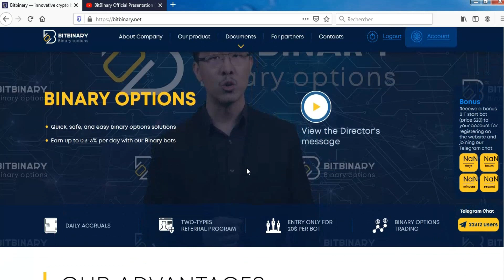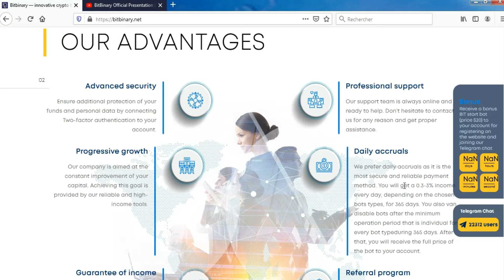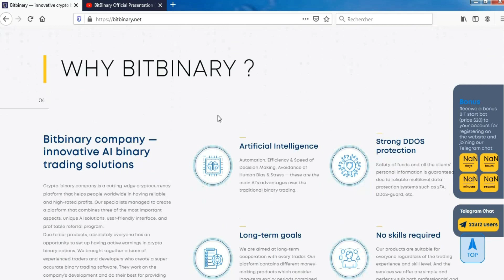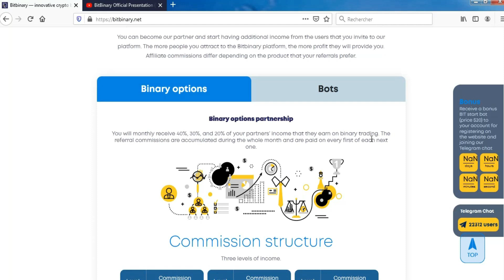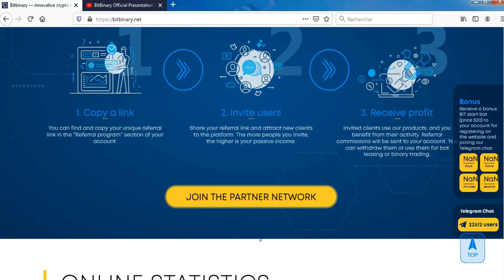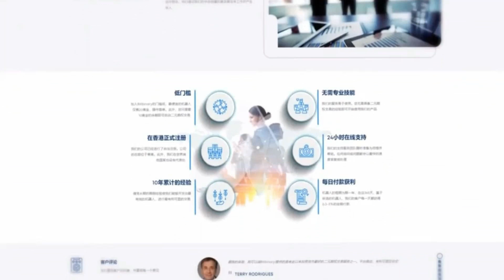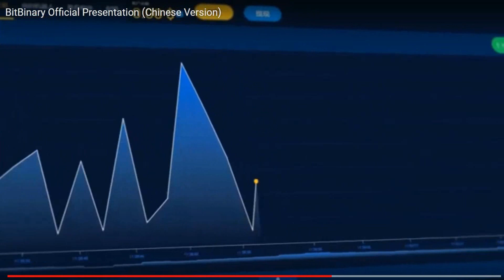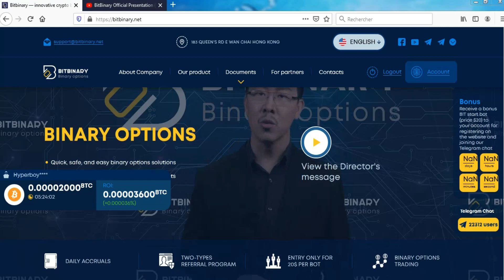Bitbinary la mejor plataforma de inversión criptomoneda